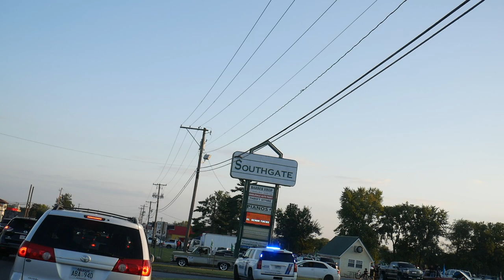SCATPACK crashes into a truck during Mexico Independence meet!!! driver tries to flee!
Mexico indepence meet and takeover got crazy , car crashes in to truck and tries to flee